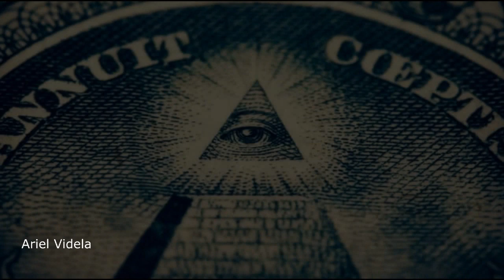Los Simpson predijeron el CORONAVIRUS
Los simpson y la supuesta predicción del coronavirus.
Del virus chino.